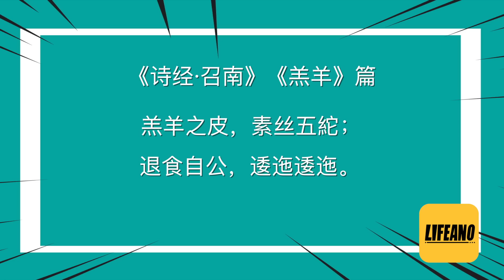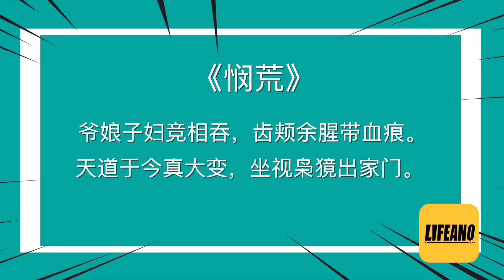袁腾飞聊羊：别管人叫羊，不吉利 lifeano漫聊 221229